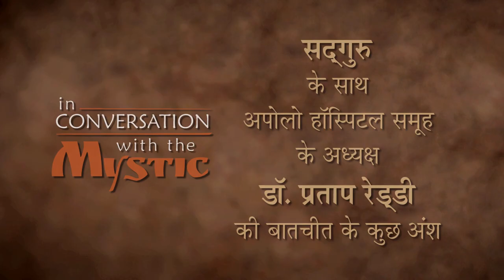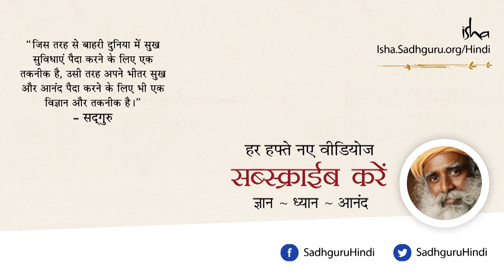अच्छे स्वास्थ्य का राज. Achchhe Swasthya Kaa Raaz.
स्वास्थ्य के विषय में बताते हुए सद्गुरु कह रहे हैं कि बीमारियां दो प्रकार की होती हैं - संक्रामक, जो कि बाहरी जीवाणु के हमले के कारण होती हैं, और पुरानी बीमारियां, जो कि शरीर के भीतर से पैदा होती हैं। जहां संक्रामक बीमारियों के इलाज के लिए बाहरी मदद ज़रूरी होती है, वहीं भीतरी बीमारियां ’इस शरीर को बनाने वाले’ के संपर्क में आकर ठीक की जा सकती हैं। ज़रूरत है तो इस दिशा में ध्यान देने की।